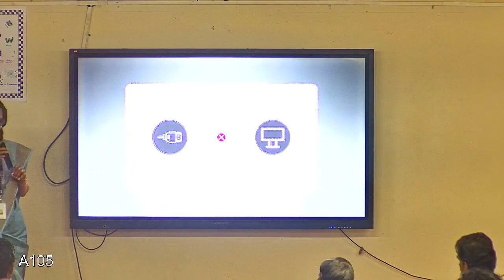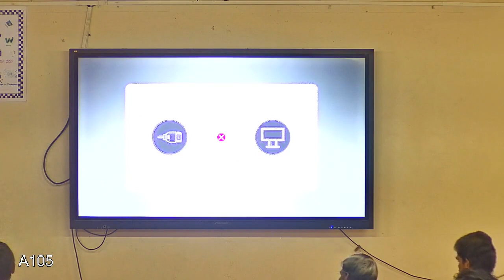Day 1 Session 4 - Article Discussion Introduction & Feedback -ATAL FDP-11.12.23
AICTE Training and Learning Academy (ATAL) sponsored one week Faculty Development Programme on Leadership Excellence and Emotional Intelligence from 11.12.23 to 16.12.23, organized by Department of ECE, Rajalakshmi Engineering College, Chennai.

Dr.R.Gayathri, ATAL FDP Coordinator, Professor/ECE, REC
Dr.S.Suganthi, ATAL FDP Co-coordinator, Professor/ECE, REC